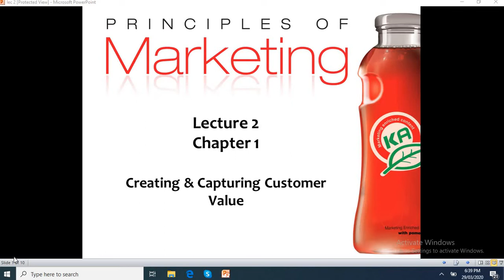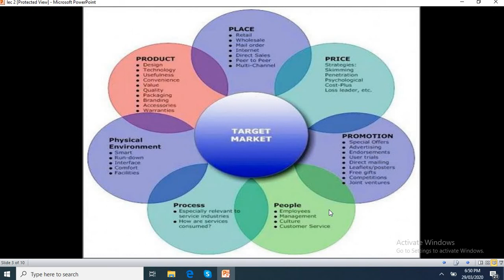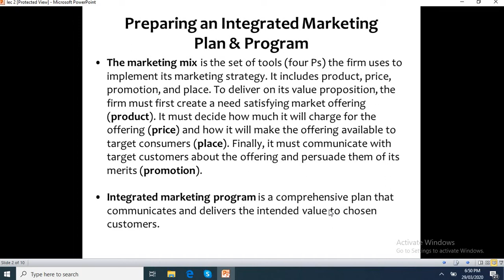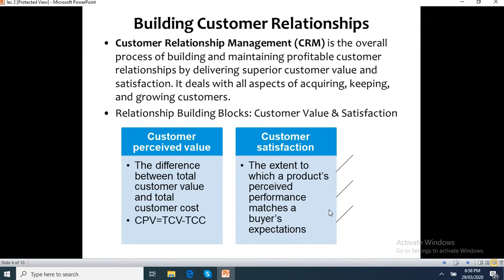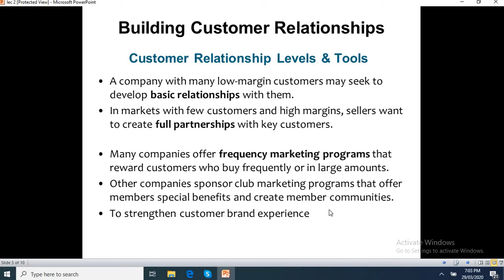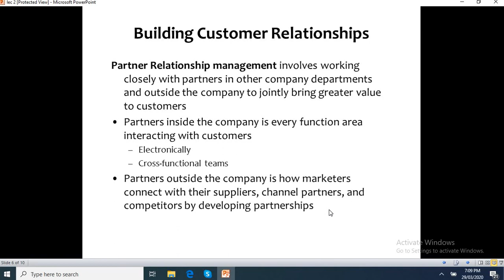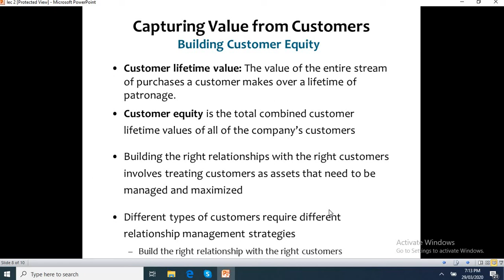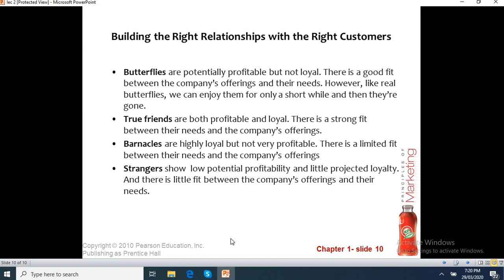Principles of Marketing Chapter 1 Lec two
Marketing Mix
Customer Relationship Management
Partner Relationship Management
Building right relationship with right customers